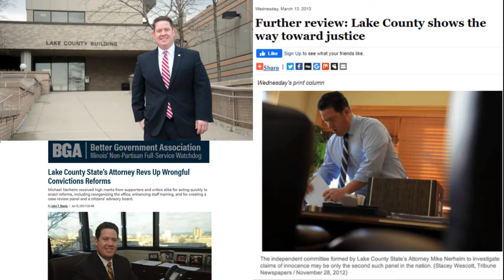LikeMike2020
This campaign is no less important than my previous campaigns to earn your support and trust to continue the good work to serve justice, not politics, and to save lives, not fill up jail cells. But this campaign is different because, without active pubic campaigning, my re-election needs your willingness to spread the word and inform your family, friends, and Lake County neighbors about why voting for experience, not the party is necessary to Keep Lake County Safe and Strong. Please share with LikeMike2020